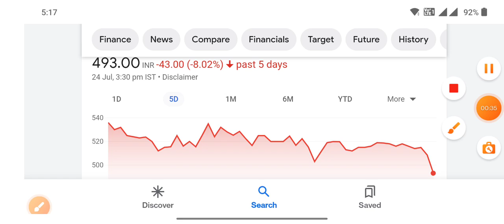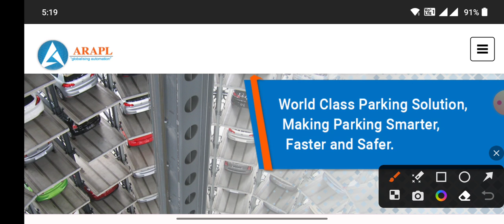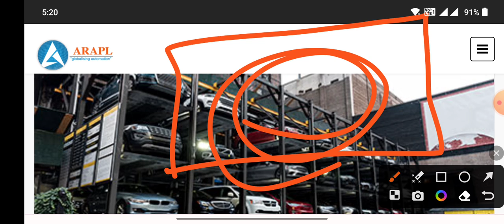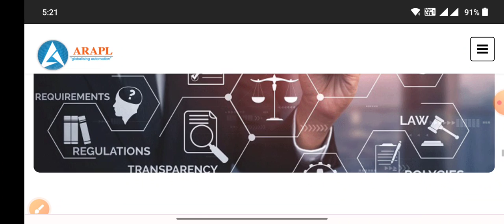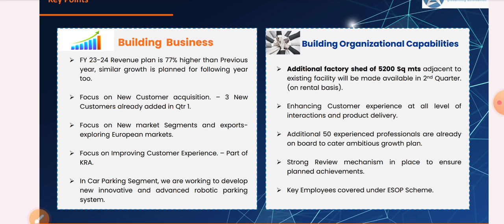गिरावट का फायदा उठाओ NO.1 stock Affordable Robotic & Automation